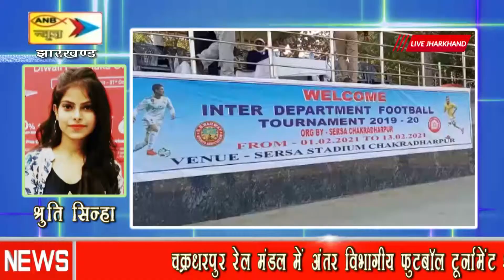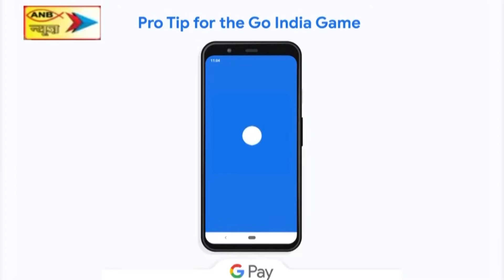चक्रधरपुर में अंतर विभागीय फुटबॉल टूर्नामेंट शुरू, 16 फरवरी तक चलेगी प्रतियोगिता